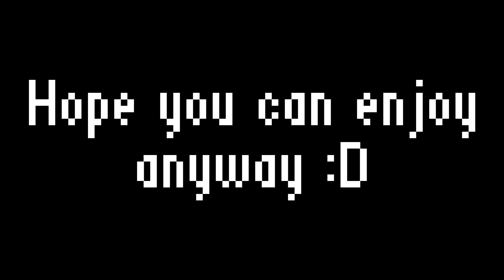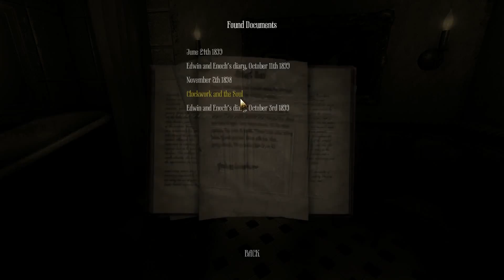Amnesia: A Machine For Pigs Part 2 - The Return - Playing Catchup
Welcome back, it's been a (long) while, but I decided to upload this series anyway. I hope you can enjoy it despite it being rather late!
Open this description for more information.